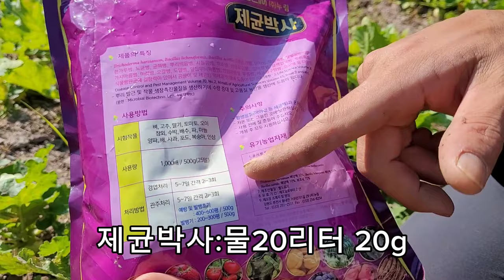텃밭 김장무 지금해야할일.수확직전까지 해줘야할일